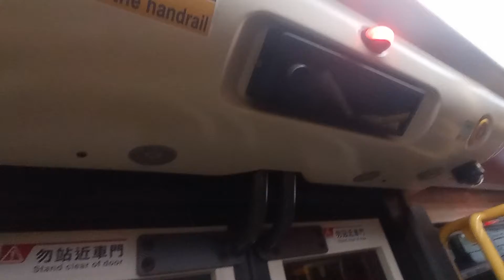KMB K AVBWU748 VE9954@290落車門開關過程及茅湖仔報站